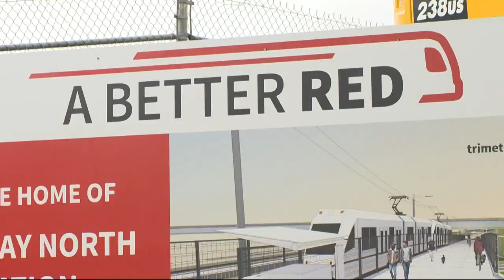Rapid bus line is coming to Clark County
A new rapid bus line is being built along Mill Plain Boulevard in Vancouver with plans to have it running by 2023. The bus line will run 10 miles between east and downtown Vancouver. C-TRAN recently received a grant of roughly $25 million from the Federal Transit Administration to help pay for it. The project kicked off with a groundbreaking ceremony, where a new transit center will be built at Clark College's Columbia Tech Center for the east end of the line.